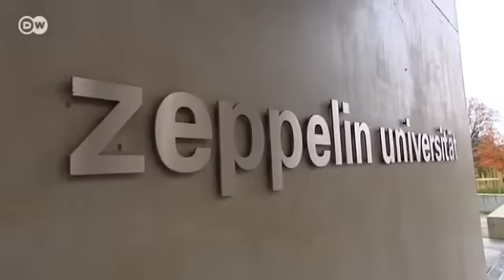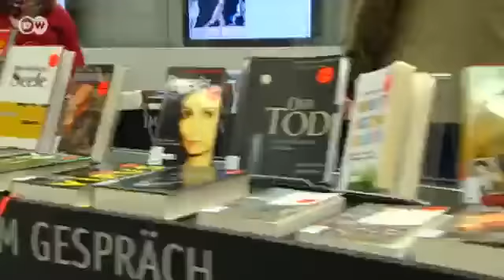Folge Deinem Herzen - auch in der Karriere | Made in Germany -- Anders Wirtschaften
Das eigene Talent verschwenden für etwas, was andere nur reicher macht, die Welt aber nicht gerechter oder fairer? Nein, dachte sich Elisabeth Hahnke - und anstatt den üblichen Karriereweg zu gehen, gründete sie mit zwei Kommilitonen das Sozialunternehmen "Rock your Life!". Die Idee dahinter: Studenten coachen benachteiligte Schüler und verhelfen so zu besseren Bildungs- und Jobchancen.